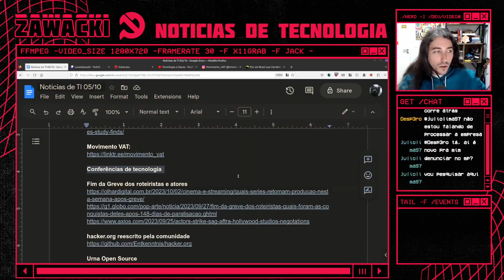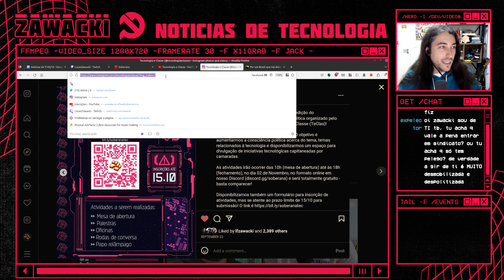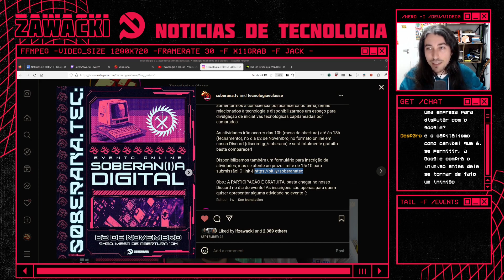SOBERANA.TEC: um evento de Tecnologia e POLÍTICA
Esse ano, no dia 02/11, nós vamos fazer o nosso próprio evento de tecnologia. Só que a gente vai enfiar política no meio. Ele será gratuito dentro do Discord da Soberana. Inscreva sua proposta de palestrá até 15/10!